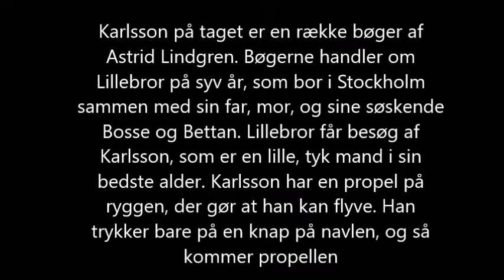Film karlsson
Beskrivelse